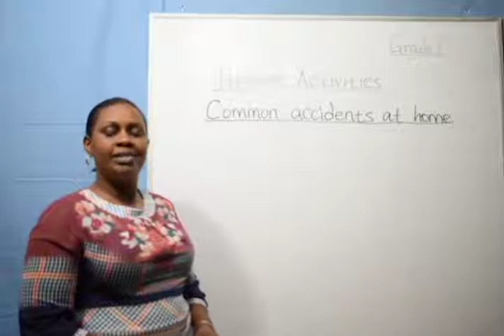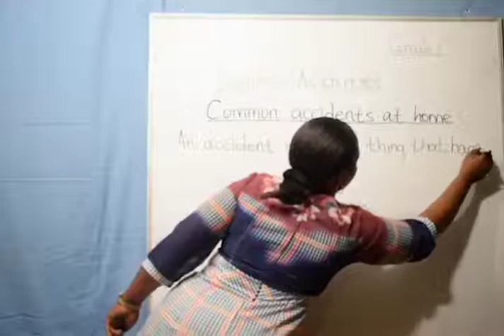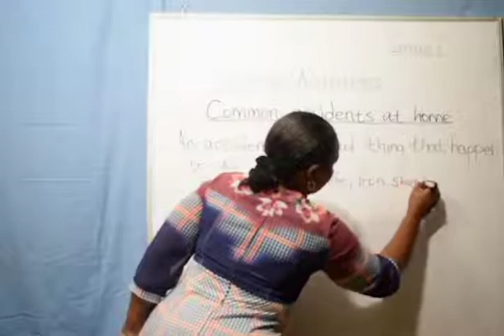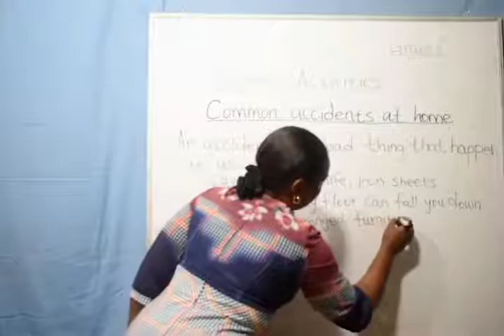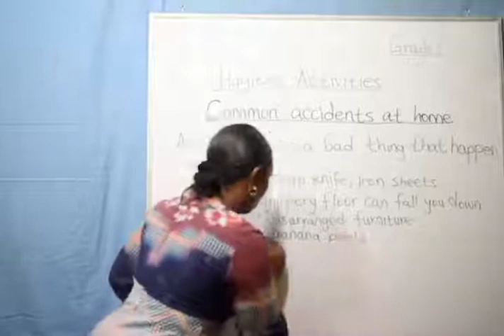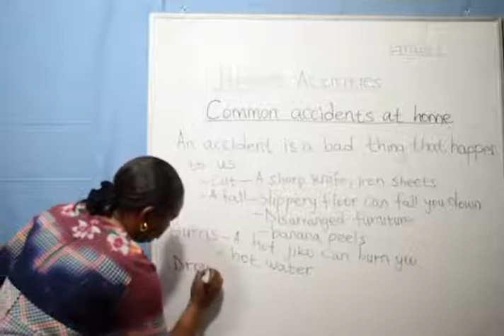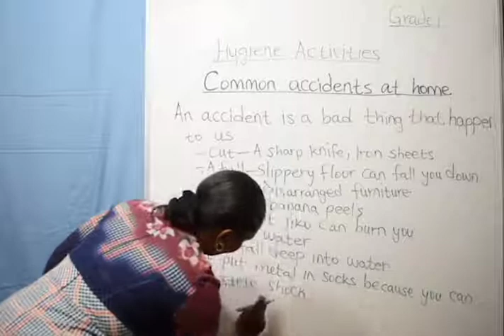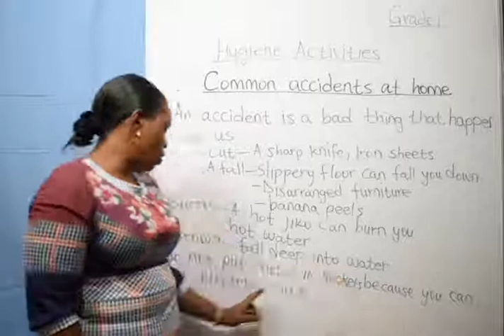Grade 1-Hygiene Activities (Common Accidents At Home )